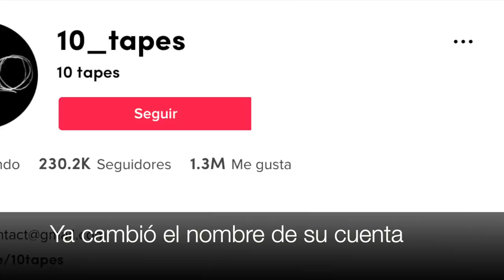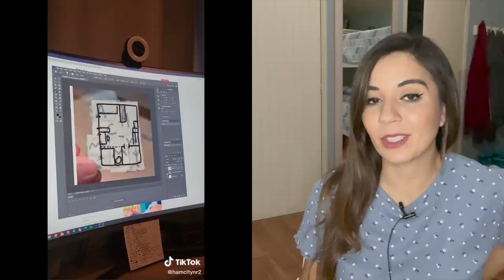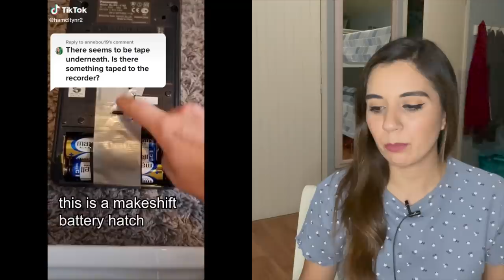WTF! ENCONTRÓ UNA CINTA DE VIDEO MISTERIOSA en su nuevo departamento Y SU VIDA SE ARRUINÓ ☠️😖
Los quiero :)!